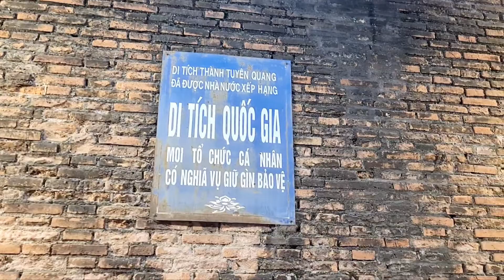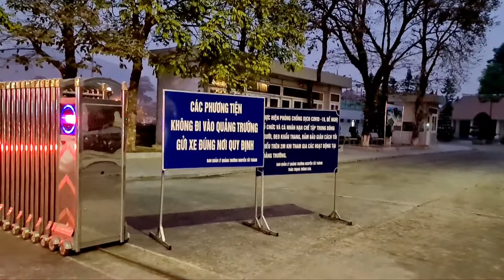GÓC PHỐ LÊN ĐÈN .